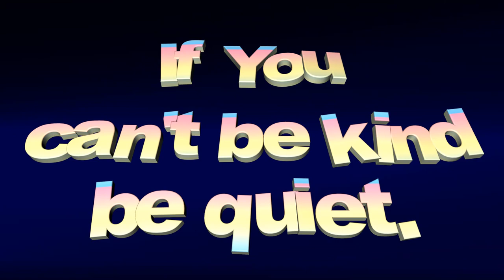if you can't be kind be quiet